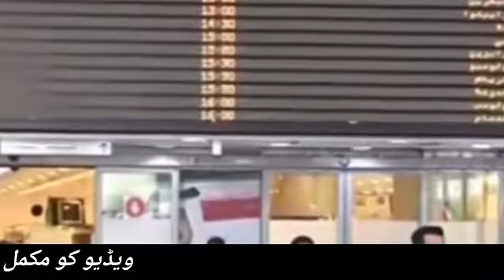Kuwait airport entry latest news/kuwait news center